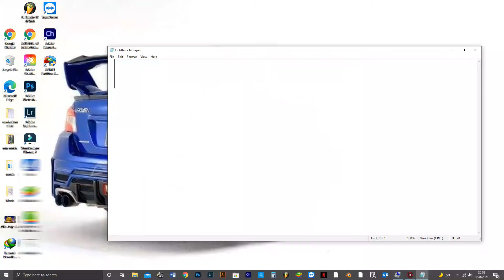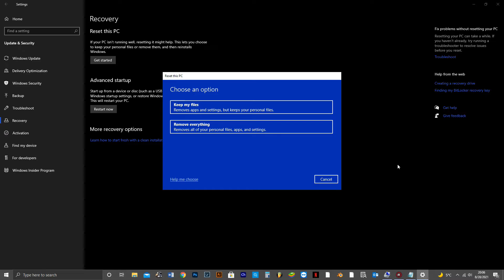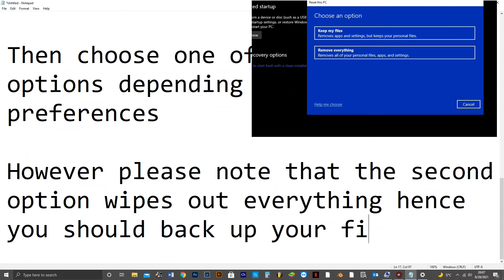how to reset a windows 10 pc to factory settings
For the song used in this tutorial